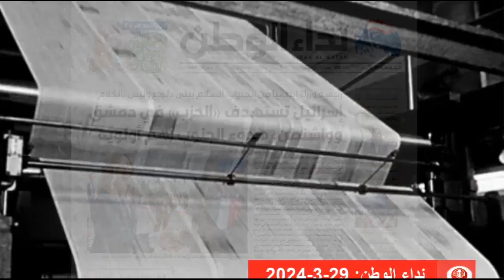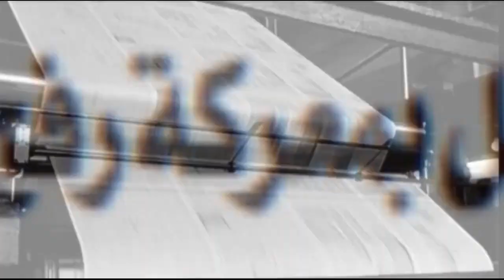عناوين الصحف اللبنانية | 29-3-2024